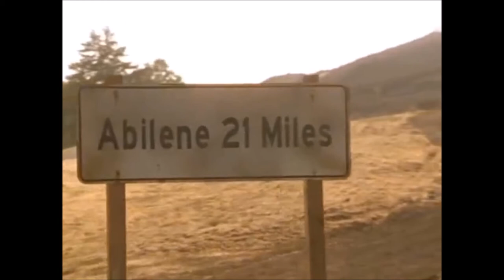Abilene - Lester Brown played by me on Tyros 5